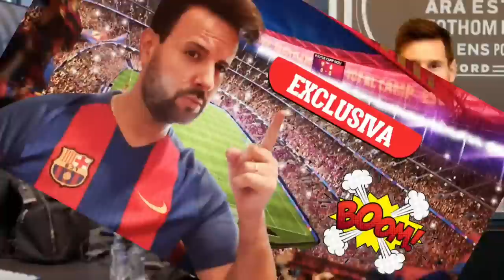BOMBAZO ¡MESSI ACABA de pedir TRES FICHAJES AL BARÇA para GANARLO TODO! ¡LEO quiere EL TRIPLETE!